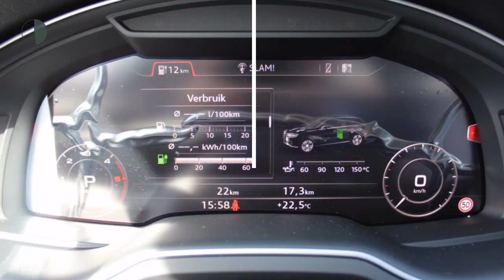Audi Q7 Premium Edition 3.0 TDI 374pk e-tron Quattro Tiptronic